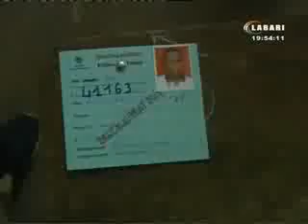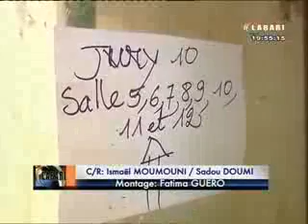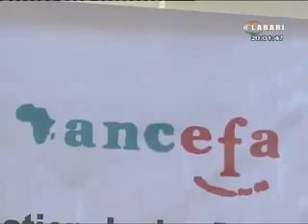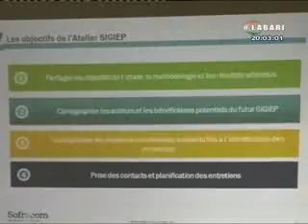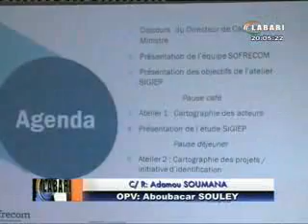JT LABARI 11 JUILLET 2018